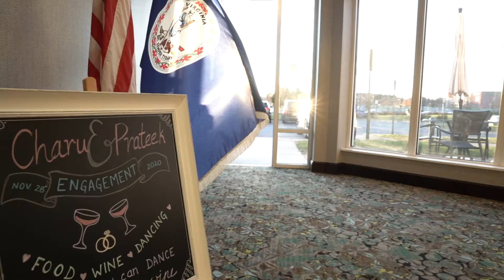Charu Wedding Highlight